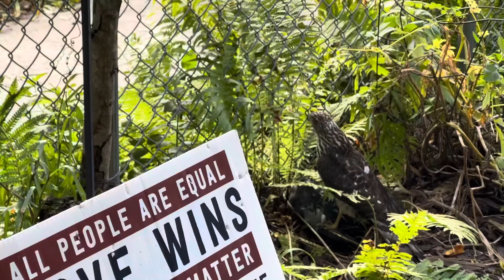Hawk Plucks Prey On King Street